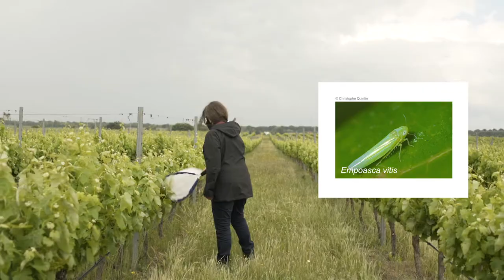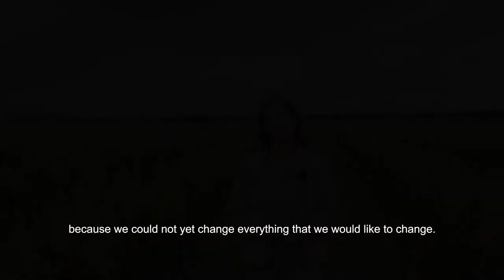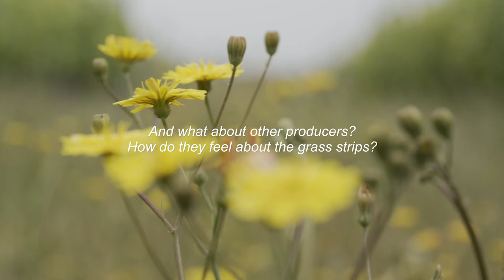BTSF - Vineyards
Implementation of Integrated Pest Management practices in vineyards as a way to reduce pesticide inputs and decrease pesticide risks. A virtual field visit of the EU BTSF course produced by SEEL member Paulo Sousa in collaboration with Sónia Santos (IP Setúbal), Ana Chambel and Miguel Cachão (AVIPE) and Luís Caro (producer).